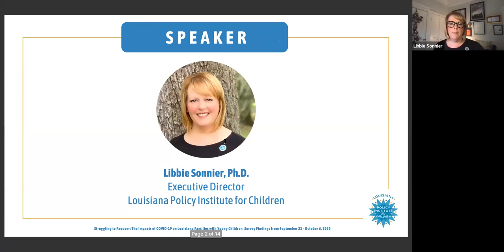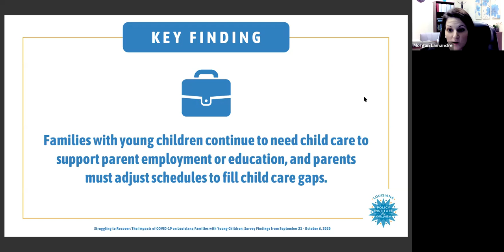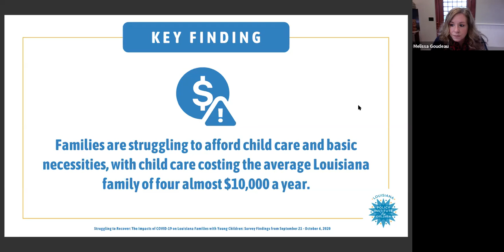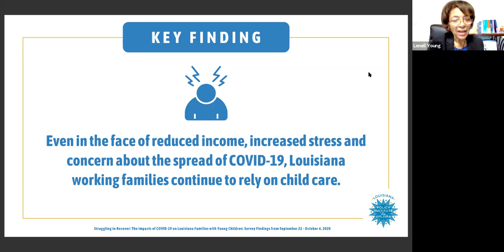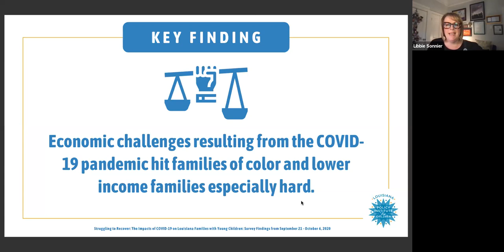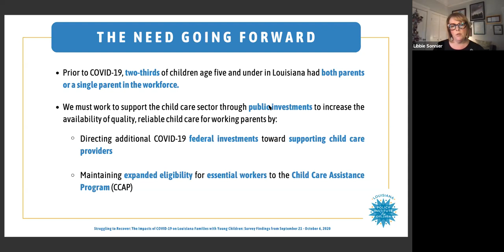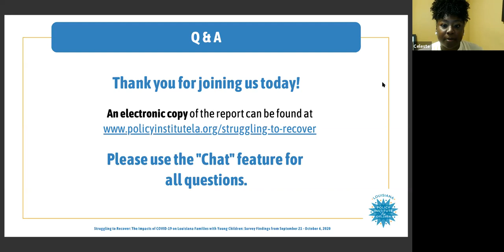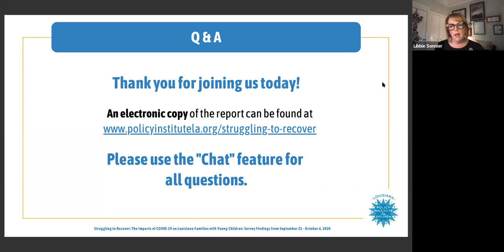Struggling to Recover: The Impacts of COVID-19 on Louisiana Families with Young Children